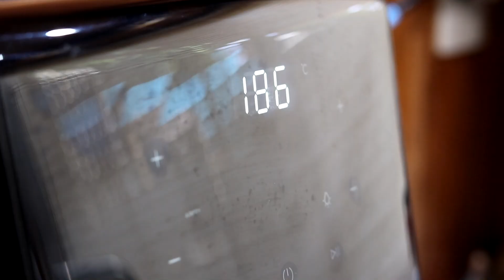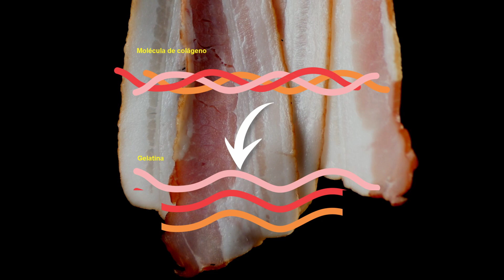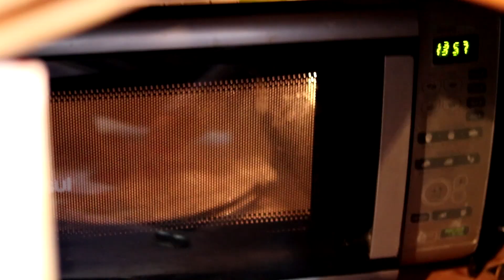Essa É A Melhor Forma De Cozinhar O Bacon Em Casa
Seja bem-vindo(a) ao Canal Sal de Cura! Aqui você encontra tudo o que precisa para se aprofundar no mundo da charcutaria artesanal e profissional. Confira nossos cursos e materiais para começar ou evoluir na sua jornada:

Curso de Charcutaria Profissionalizante 👇

Curso de Custos de Produção e Precificação (planilhas automáticas e certificação)
Curso de Validade de Produtos de Charcutaria (definição prática e testes)

🛠️ Transforme sua paixão em um negócio de sucesso com o Canal Sal de Cura! 👩‍🍳